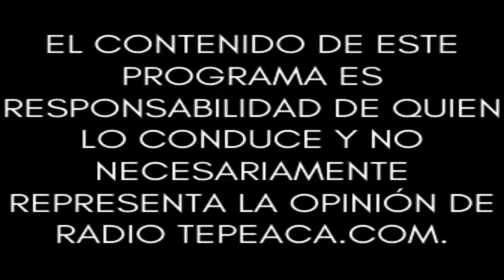Tu Diputado Habla.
Conduce: Dip. Raymundo Atanacio Luna.